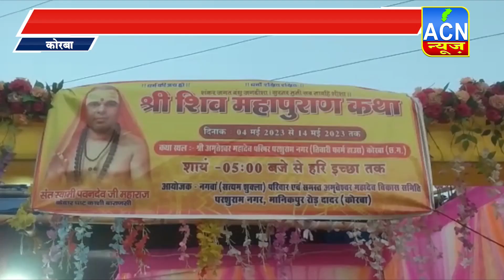परशुराम नगर में शिव महापुराण कथा आयोजित